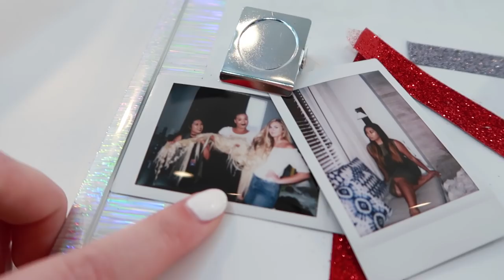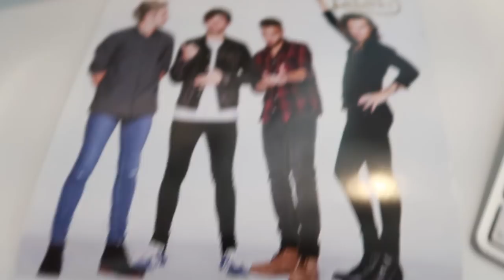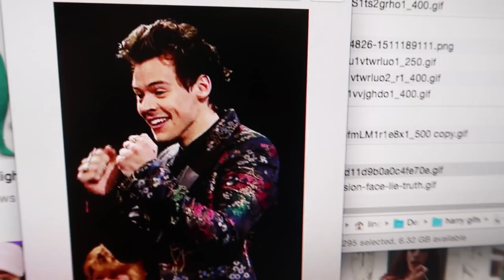My BuzzFeed Desk Tour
welcome to my new channel! let's hang out!